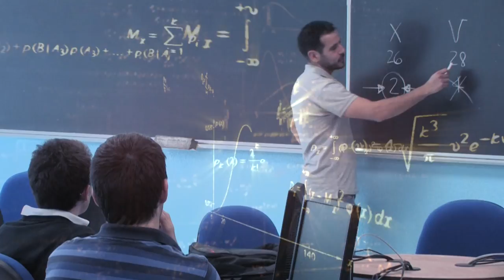Explore UPM in three minutes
Training for excellence, greatest research activity, leader in technology, opened  to the world. UPM, Engineering the future. Video.